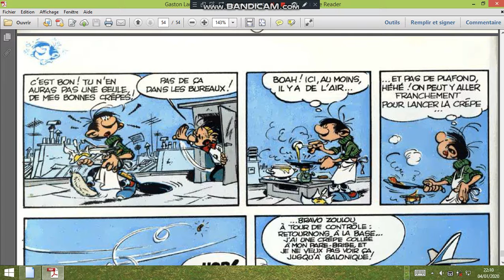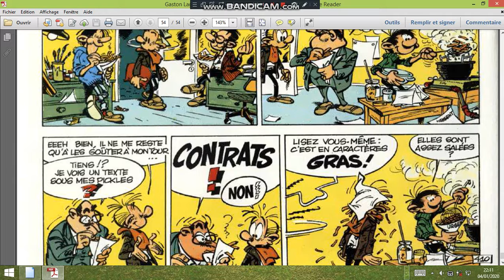Gare aux gaffes du gars gonflé 07